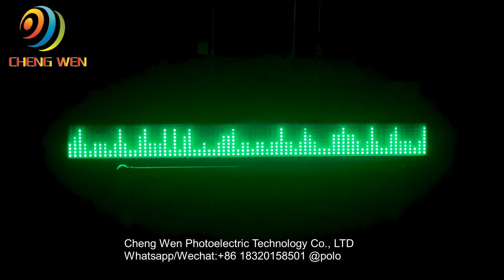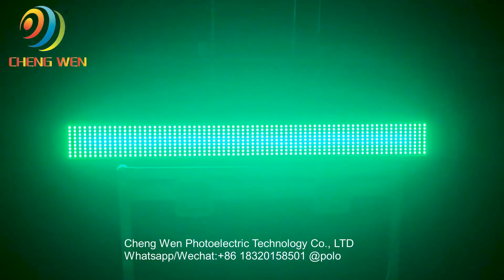660PCS Led Bar music lights.Can be spliced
Cheng Wen Photoelectric Technology Co., LTD
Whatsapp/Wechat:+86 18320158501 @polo